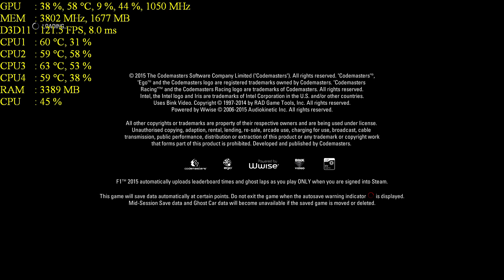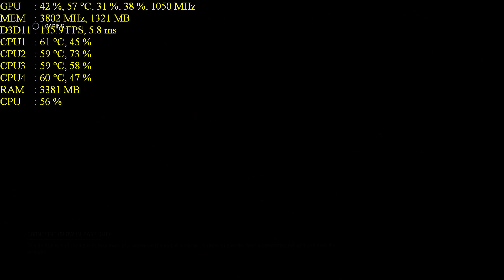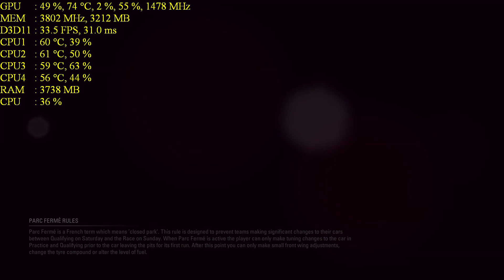F1 2015 GTX 970 OC | 1080p & DSR - 1440p Max Settings | BENCHMARK TEST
Next one video.. for today, Benchmark - Test, from the new racing game, F1 2015.
A stunning new game engine and all-new ‘broadcast presentation’ puts you in the heart of the action.

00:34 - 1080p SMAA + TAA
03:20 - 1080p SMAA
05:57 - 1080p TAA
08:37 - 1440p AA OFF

Gaming Setup:
MB: MSI Z77A-G45
PSU: be quiet! Pure Power L7-530W 80plus
CPU: Intel Core i5 3570k OC to 4,2 GHz with Stock Cooler
GPU: GAINWARD Nvidia GeForce GTX 970 4GB
RAM: Corsair XMS3 8GB Kit 2x4GB 1600Mhz
HDD#1: SEAGATE Barracuda 1TB
HDD#2: SEAGATE Barracuda ST3000DM001 3TB
SSD: SAMSUNG 120GB 2,5 SSD 840 EVO
MONITOR: 24" BenQ XL2411Z 144Hz 1ms GTG
TV: LG 60"LA620S Cinema 3D Smart LED TV
SPEAKERS #1: Creative Inspire T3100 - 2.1
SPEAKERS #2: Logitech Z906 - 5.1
HEADSET: Genius Gaming HS-G500V Stereo
MOUSE: Razer DeathAdder Chroma
MOUSEPAD: SteelSeries QcK
KEYBOARD: CONNECT IT Battle Keyboard
GAMEPAD 1# Original Sony PS3 DualShock 3 Black
GAMEPAD 2# Genius MaxFire Blaze 5
HOMEMADE PlaySeat with Logitech G27
CONSOLE: Playstation 3 Fat 60GB ver.
GAMECAPTURE: AVerMedia ExtremeCap U3 1080p 60FPS